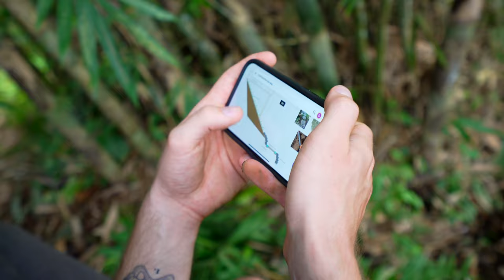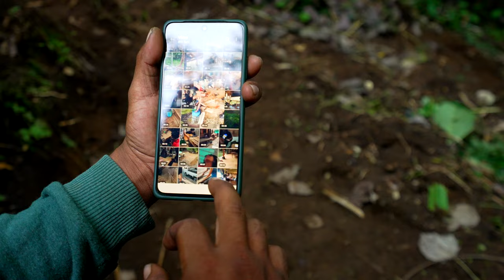#94 We are planning our river-side sauna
Massive new developments on the land.
We are checking where to put our sauna. But one thing is for sure - it will be close to the pristine mountain river, our natural cold plunge.
Did I already say that I love this place?!